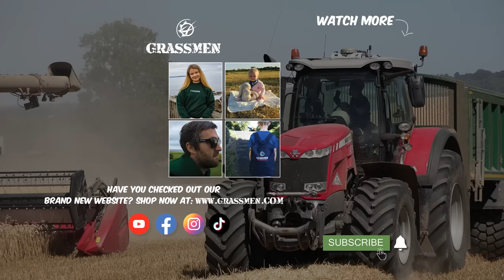Mere Farm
In this video, we went out to see Nigel Adams and his team at Mere Farm, Staffordshire. Tom chats to Nigel about the machinery he is currently running, including a fleet of Massey Ferguson tractors and a Case IH 9250 combine. Nigel also talks about their new potato harvesting system and how modern technology is improving potato production.